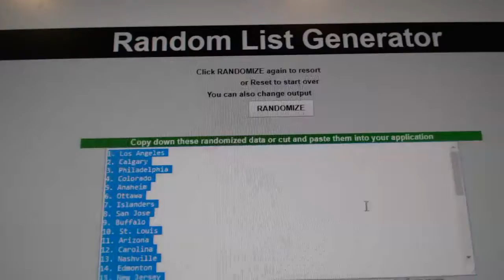Team Randoms - C&C GB #7612